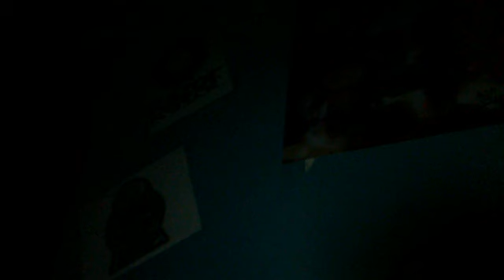Selling my Redakai cards! (Read Description)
I really got no use of them and they are taking up space so i wnated to sell them to buy some pokemon cards to open on YouTube i got LOTS of money of my own but the money i get from you guys from the Redakai card will go towards Pokemon openings :) and just watch the whole vid and i will explian more lol